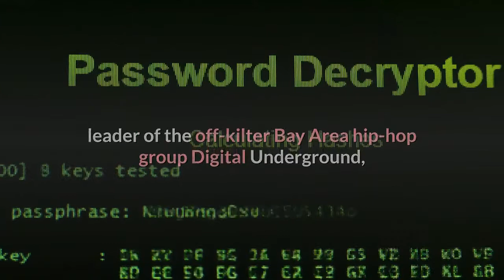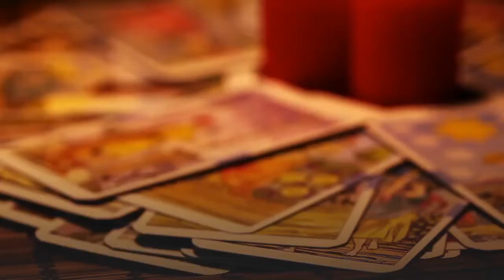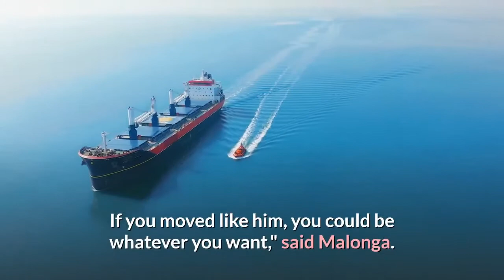Shock G off kilter Digital Underground leader dead at 57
Shock G, who blended whimsical wordplay with ’70s funk as leader of the off-kilter Bay Area hip-hop group Digital Underground, has diedLOS ANGELES -- Shock G, who blended whimsical wordplay with reverence for '70s funk as leader of the off-kilter Bay Area hip-hop group Digital Underground, has died. He was 57. Nzazi Malonga, a longtime friend who served as head of security and helped manage the group, said the rapper-producer was found unresponsive Thursday in a hotel room in Tampa, Florida. Malonga said the performer, born Greg Jacobs, had struggled with drug addiction for years. The group found fame with the Billboard Top 10 hit “Humpty Dance” in 1990, as Jacobs donned a Groucho Marx-style fake nose and glasses to become one of his many alter egos, Humpty Hump. He initially maintained the flamboyant Humpty was a separate person, doing in-character interviews and sometimes having his brother Kent Racker play the part.“Same Song" a year later served as 2Pac's introduction to music fans, with Shock G handing the baton to the future megastar, who had been working as a roadie for Digital Underground: “2Pac, go 'head and rock this.”Jacobs was an introverted “technical wizard” adept at arranging samples who played keyboards and drums, said Digital Underground co-founder Jimi Dright, known as Chopmaster J. Dright met his future bandmate while buying equipment at a music store in San Leandro, California, where Jacobs was working. Big Boi, Chuck D, Snoop Dogg and Busta Rhymes were among those posting online tributes to Jacobs, with many expressing pain after the deaths earlier in the month of rappers DMX and Black Rob. “Our brother Shock G was a GIANT. There’s not one aspect of what we do musically that this man has not influenced,” wrote Talib Kweli.“The Humpty Dance” invited an audience of awkward youth into hip-hop with its embrace of misfits and outcasts. “Stop whatcha doin’ / ’Cause I’m about to ruin / The image and the style that ya used to,” Shock G rapped with lighthearted bravado. “I’m crazy / Allow me to amaze thee / They say I’m ugly but it just don’t faze me.””‘The Humpty Dance’ spoke to all the people that were like him — the fat people, the unattractive people. If you moved like him, you could be whatever you want," said Malonga. The group's platinum-selling debut album “Sex Packets" was titled after an imagined “sex in a pill” product product that Dright said was a response to the AIDS crisis. It was followed by the gold-selling “This is an EP Release” and “Sons of the P."Jacobs, whose partner-in-rhyme was the smooth-voiced Money-B, was most comfortable performing in disguise and often struggled privately with the spotlight. “He got to be the star of a production that we had assembled and it ate him up. He didn’t want to be that guy,” Dright said. Malonga said Jacobs had lived with him in the Los Angeles area for several years to get sober in the early 2000s, but had relapsed and been recently living with family in Florida.